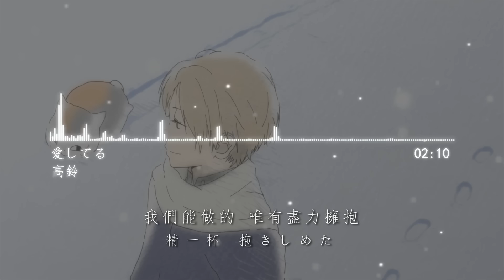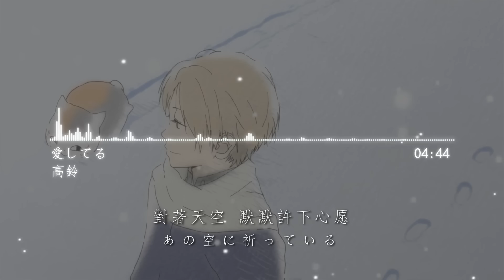【繁中字幕】高鈴 - 愛してる ( 続 夏目友人帳 片尾曲 )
動畫〈 続 夏目友人帳 〉片尾曲
高鈴 - 愛してる
作詞：山本高稲
作曲：高鈴
編曲：伊藤ゴロー
翻譯來源 / 參考：